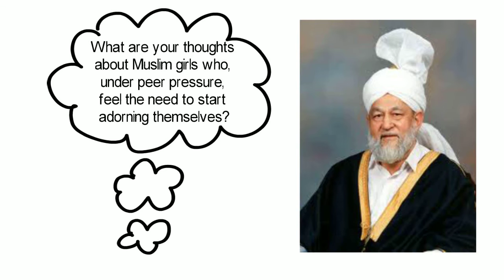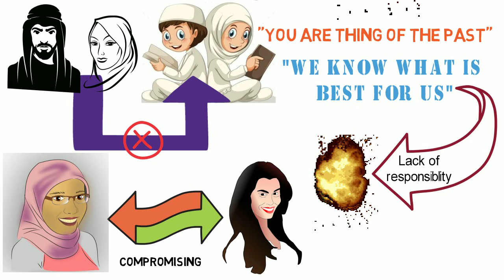What are your thoughts about Muslim girls who, under peer pressure, start adorning themselves?